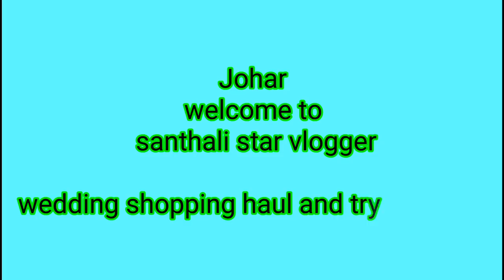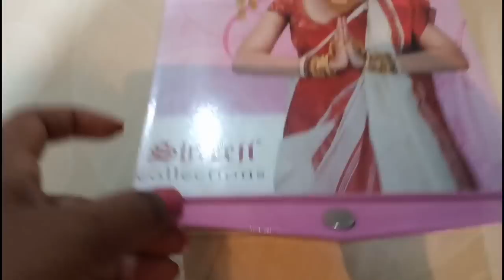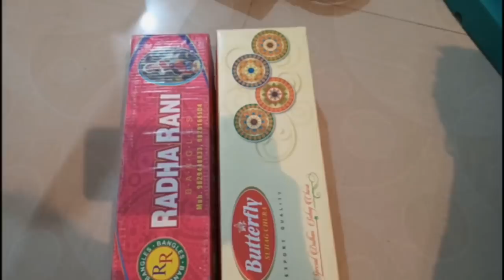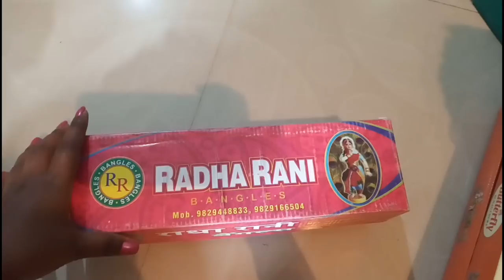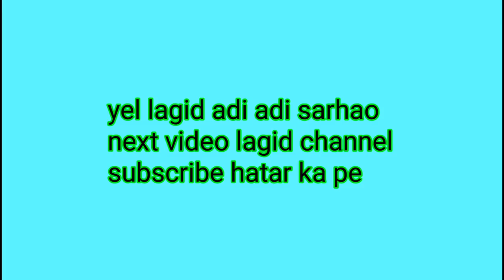Bapla Reya Horo Bana Kirinj ||(santhali language)|| santhali star vlogger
JOHAR... tehenj do bapla aa horo bana hah video agu hakad pe yanj.

I hope you enjoyed this video.
This video is shot and edited by me Pinky. The information provided on this channel is only for entertainment and general purpose.

💜Love Pinky💜

🙏JOHAR🙏